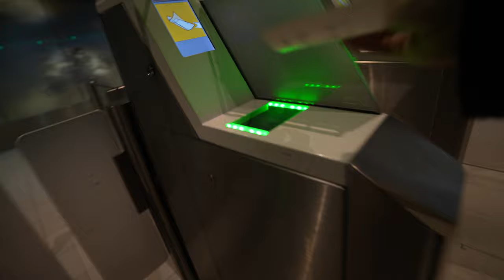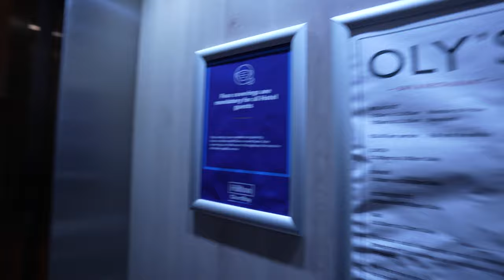FIRST TIME EXPLORING IRELAND! | Dublin Vlog 🇮🇪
Hey! This is the first trip that I did while studying abroad in The Netherlands, which means that I had a lot more hair and had no idea what I was about to see. But got that Guinness and epic drone footage while there, so that's something!

For those who are new, hallo there! ~ I’m Nick and I am a sophomore at Emerson College studying Film and Television Production with a minor in Business Studies. Right now, I am studying abroad in The Netherlands hoping to learn new ways to tell stories. I make videos about college, how to tell stories, vlogs, and anything else that happen s in my life.

$ubscribe pretty please

Comment if you have any video ideas or questions that I can answer in the future!